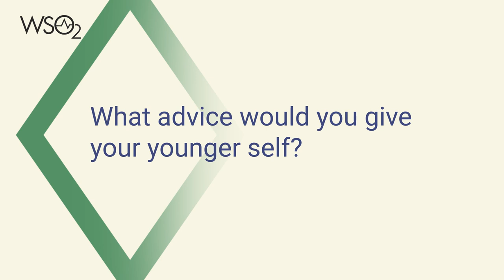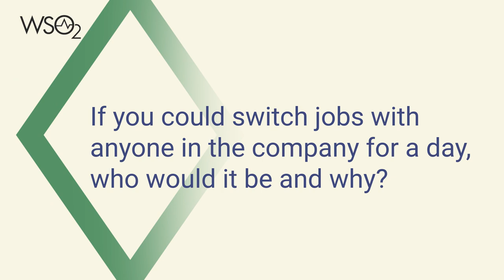Women in Tech : Puny Navaratne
The first episode of WSO2's "Women in Tech" series featuring Puny Navaratne, Vice President of Legal Affairs, who shares insights on her career and some valuable lessons she’s learned.